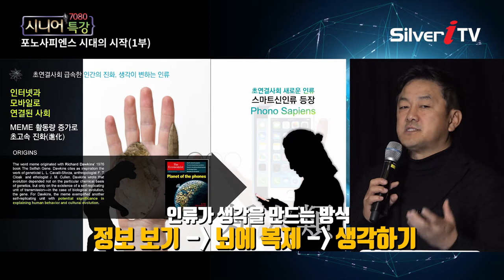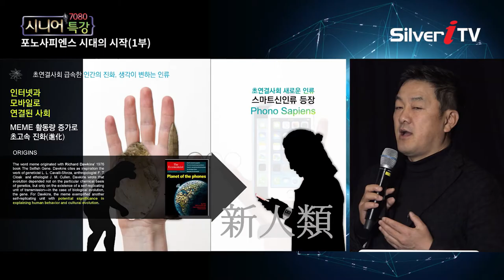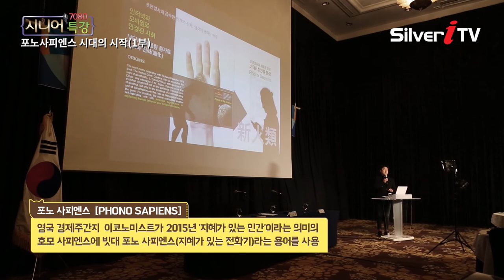스마트폰 없이 살 수 없는 사람들! 포노사피엔스[시니어특강,실버아이TV]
▶ 딜라이브(C&M): Ch.144
▶ CJ헬로: Ch.181
▶ 티브로드: Ch.156
▶ 현대 HCN: Ch.424
▶ CMB: CH.28-1(대구) / Ch.48-1(한강, 광주) / Ch.49-1(동서)
                / Ch.47-2(대전)